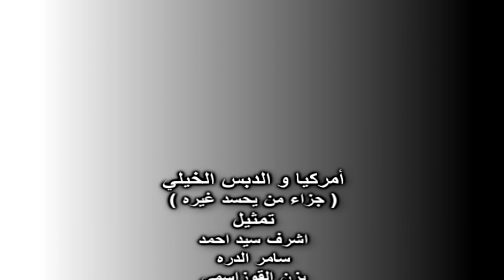كوميدي ...أمركيا و الدبس الخيلي ( جزاء من يحسد غيره ) 😂🤣😂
تمثيل : اشرف سيد احمد . سامر الدره . يزن القوزاسمي
تصوير :ستديو المجد ديجيتال بادارة اشرف السعافين
انتاج و تنفيذ : ليزر كليب للانتاج الفني
صوت : مالك ابو ماضي
مونتاج و اخراج : اشرف سيد احمد الحسيني